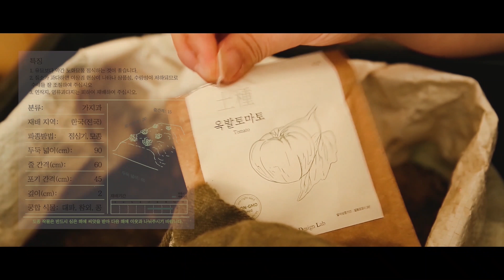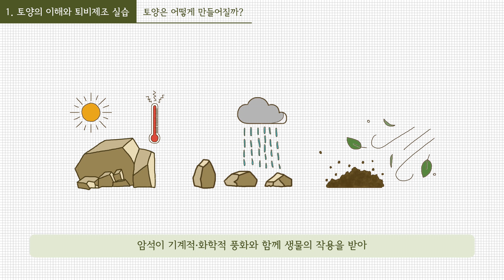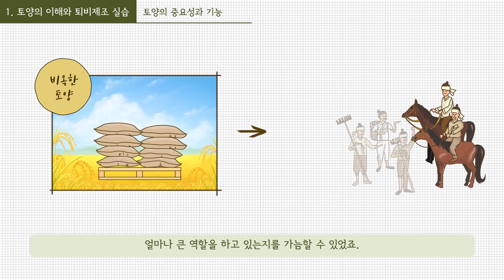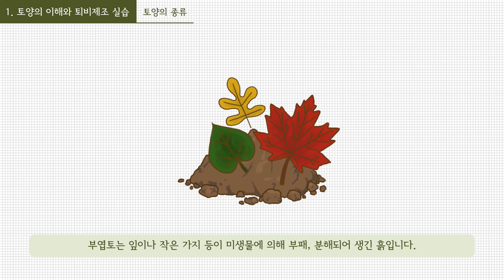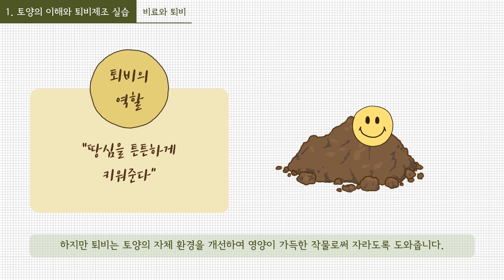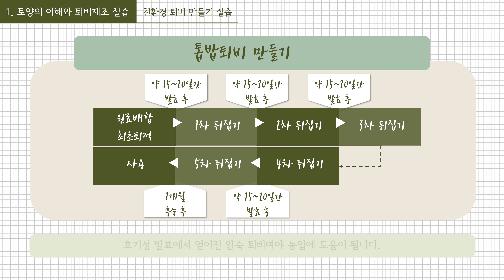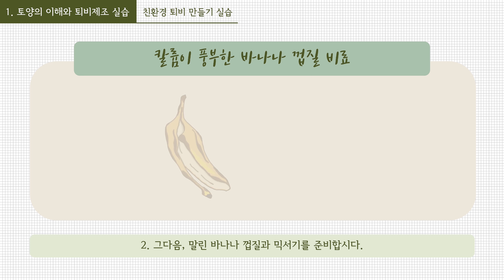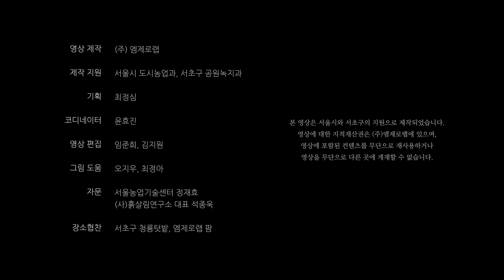1강 토양과 퇴비